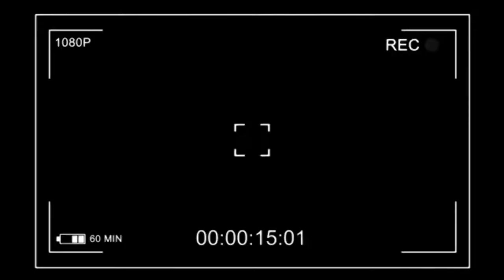스케이트보드 기본기 보드슬라이드 6가지 (BOARD SLIDE)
스케이트보드 알리가 되면 보드 슬라이드도 도전하게 되는데,
기본기로 연습할 수 있는 보드슬라이드 6가지를 찍어봤어요

-진행-
00:00 인트로
00:19 Backside boardslide
00:29 Frontside boardslide
00:39 Fakie F/S boardslide
00:49 Fakie B/S boardslide
01:00 Frontside lipslide
01:10 Backside lipslide

장소 : 구미 원평동 하수종말처리장 스케이트보드 파크
스탠스 : 구피